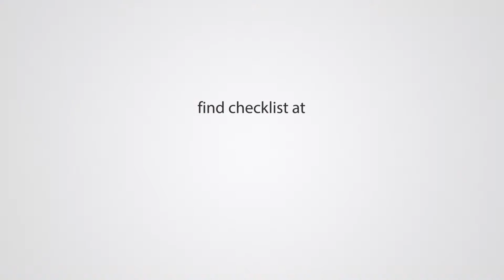How company directors can avoid the risk of insolvent trading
If your company is having cash flow problems, and you can’t seem to pay its debts when they’re due, your company may be insolvent.

But don’t worry. Here at Rapsey Griffiths we have a free checklist to help you decide whether or not your company really is insolvent. It also tells you what you need to take into account when considering the solvency of your company.

What you do need to worry about is if your company is still incurring debt while it’s insolvent.

Because that’s known as insolvent trading. And it’s against the law.

As the Director of a company, you’re bound by certain laws that prevent insolvent trading. And if you breach those laws, you could be:
● fined up to $200,000 and/or imprisoned for up to five years
● disqualified as a company director, especially if you were being dishonest
● held personally liable for the unpaid debts.

So if you think your company is insolvent, don’t risk finding out the hard way. Contact Rapsey Griffiths today and arrange a free and confidential consultation.